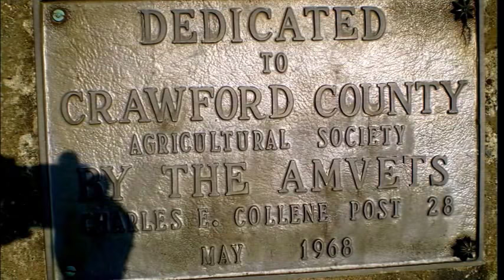Wayne Clark 1935 2018